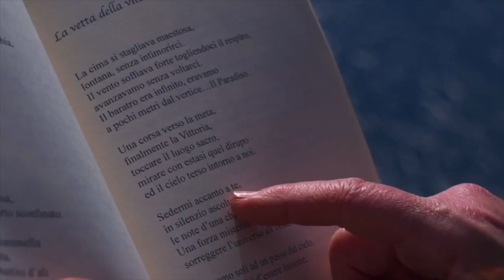I versi che non ti ho mai detto | XIX PUNTATA